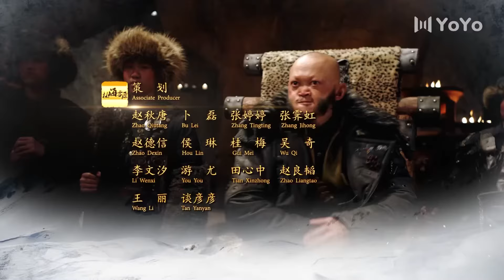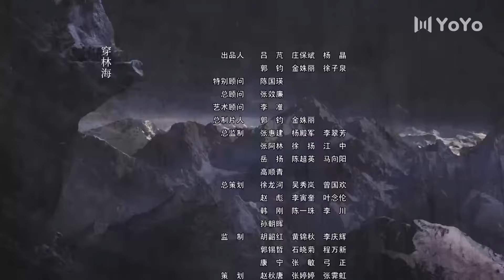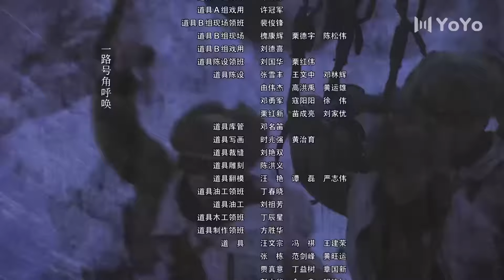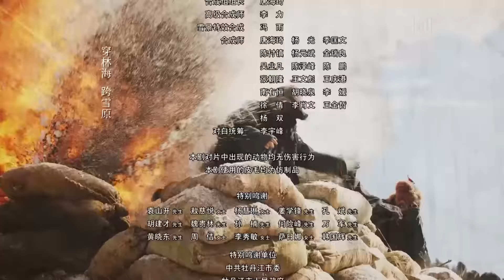林海雪原 10（倪大红/李光洁/张睿/黄觉/金星/刘婧）